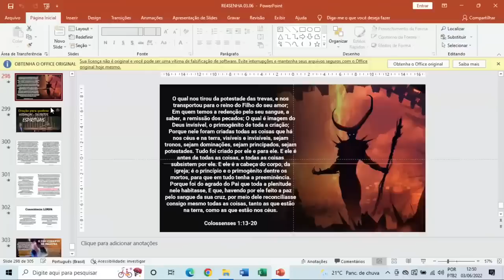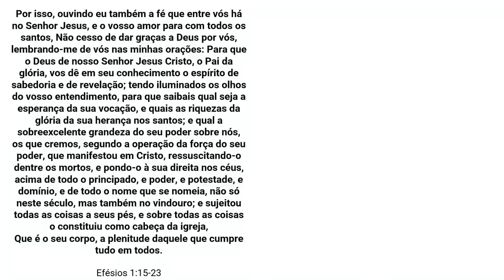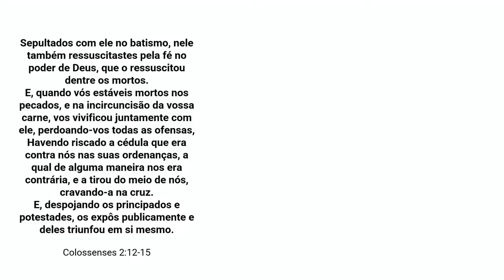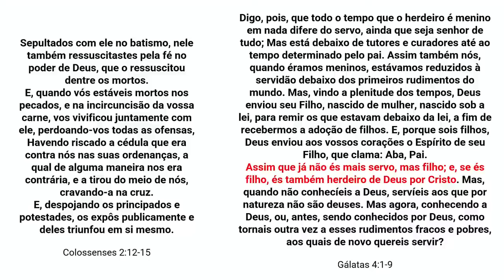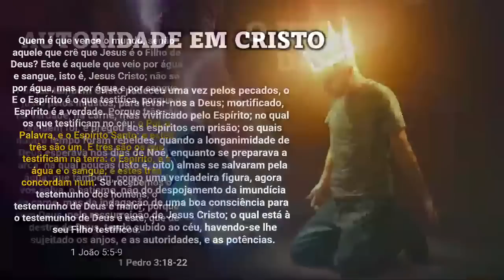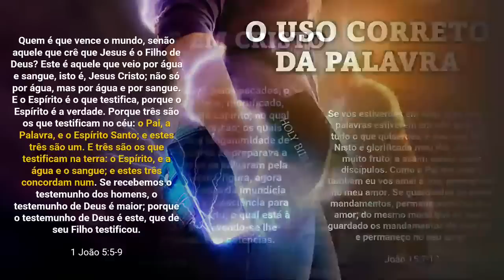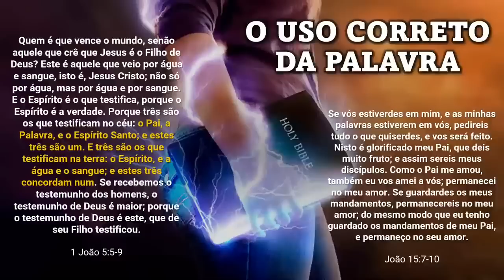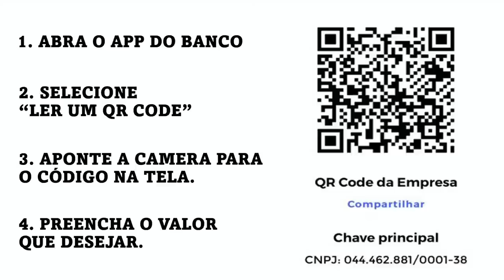*** REPRISE *** - ORAÇÃO PARA QUEBRAR HERANÇAS E DECRETOS ESPIRITUAIS - RDT 30/05